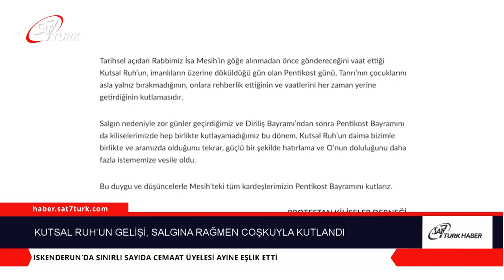Kutsal Ruh'un Gelişi, Salgına Rağmen Coşkuyla Kutlandı | 05.06.2020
Tüm Ermeni Apostolik kiliselerinde olduğu gibi, Türkiye Ermeni Apostolik Kilisesi de 31 Mayıs Pazar günü Kutsal Ruh’un Gelişi Yortusunu kutladı.

Koronavirüs önlemleri sebebi ile hafta içi, halka kapalı olarak, Kumkapı Meryem Ana Patriklik Merkez Kilisesinde Kutsal Sunu ayini gerçekleştirildi. Bu ayin 31 Mayıs Pazar günü, Türkiye Ermenileri Patrikliğinin Facebook sayfasından yayınlandı. Ardından canlı yayın ile Türkiye Ermenileri Kadasetli Patriği Sahak II. Pentikost Yortusu ile ilgili Ermenice ve Türkçe vaaz verdi. Patrik Sahak II. vaazında özetle Kutsal Ruh’un gelişinin ne anlam ifade ettiğini anlattı.

ERMENİ KATOLİK KİLİSESİ’NDE İSA MESİH’İN GÖĞE YÜKSELİŞ YORTUSU
Ermeni Katolik Cemaatinin en büyük bayramlarından biri olan İsa Mesih’in Göğe Yükseliş Yortusu, Kovid-19 nedeniyle online yapılan ayinlerle, ruhani bir coşkuyla kutlandı.

Hatay İskenderun’da Koronavirüs (Covid-19) tedbirleri kapsamında bir süredir gerçekleştirilemeyen kutsal ayinler, geçtiğimiz hafta sonu ‘Normalleşme’ sürecinde yeniden başladı. İskenderun Aziz Nikola Rum Ortodoks Kilisesinde ‘İsa Mesih’in Göğe Yükselişi’ Bayramı kutlandı. Bu kutsal ayini, Kilise Pederi Dimitri Yıldırım yönetti. Peder Yıldırım’a kilise zangoçları ve sınırlı sayıda cemaat üyeleri eşlik etti. Ayine katılanların, giriş kapısında vücut sıcaklıkları derecelerle ölçülürken, ayin süresince maskelerin takılı vaziyette kalmasına dikkat edildi.

Protestan Kiliseler Derneği de resmi sayfalarından Pentikost Günü’yle ilgili yazı paylaştı.

Paskalya Bayramı’ndan sonraki 50’inci günde, ‘İsa Mesih’in Göğe Yükselişinin ve Kutsal Ruh’un Havarilerin Üstüne Dökülüşünün’ kutlandığı “Pentikost Bayramı” İskenderun’da da özel bir ayinle kutlandı. İskenderun Müjdeleme Latin Katolik Kilisesinde, Kovid-19 salgını tedbirleri kapsamında, sosyal mesafe kurallarına uygun olarak gerçekleştirilen bu özel ve kutsal ayin, kilisenin bahçesinde gerçekleştirildi.